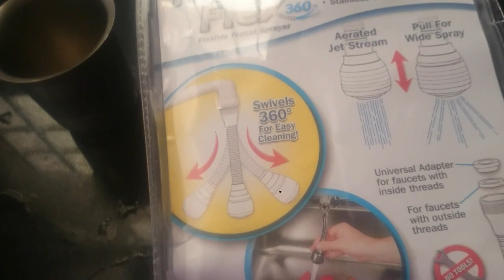My morning routine kids lunch box |aracha maaavu kolukkadaiand idiyappam|kithcen hacks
aracha maavu idiyappam
kolukkadai sweet and karam
iam used
sink flexible faucet sprayer
camera stand